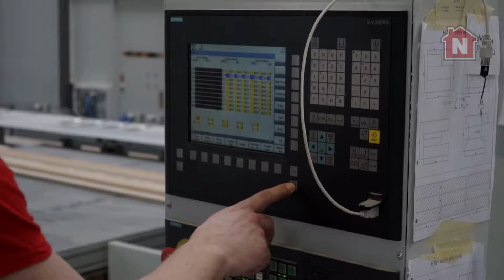Okna in vrata Nagode Logatec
Nov objekt na novi lokaciji, okolju prijazna proizvodnja, kvaliteta  in največji salon v Sloveniji so razlogi, da se pripeljete v Logatec ...